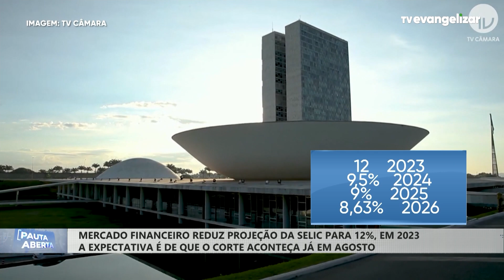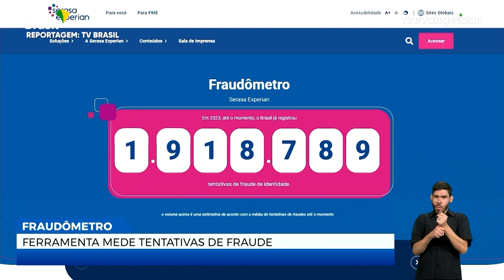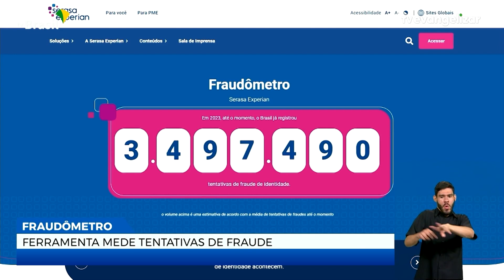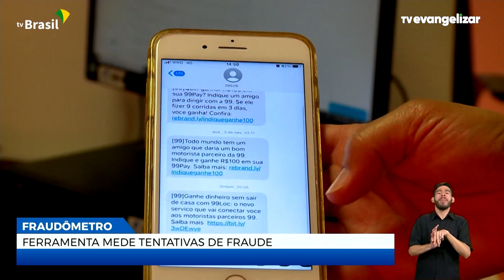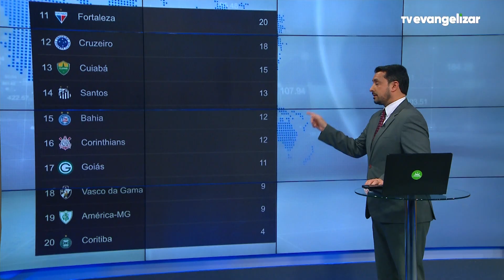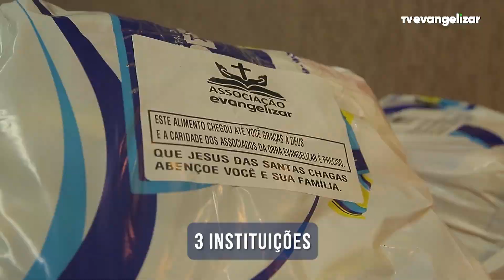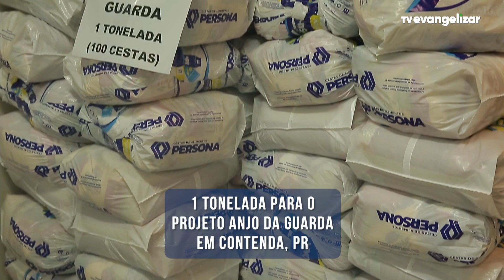Pauta Aberta com Odilon Araújo | 03/07/23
Pauta aberta é um jornal diário com notícias importantes do Brasil e do mundo. Tem como pauta economia, política, comércio e empreendedorismo.

Vamos juntos?

PAB23PG132I